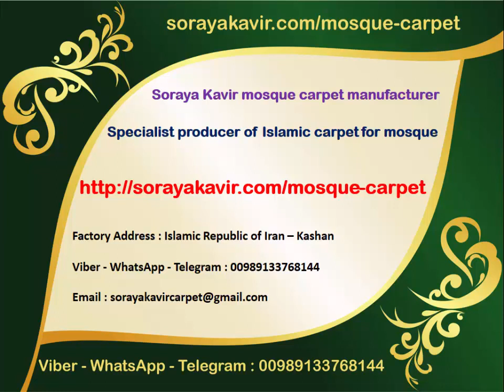Prayer Carpet For Mosque – Islamic Prayer Carpet (Star Design)